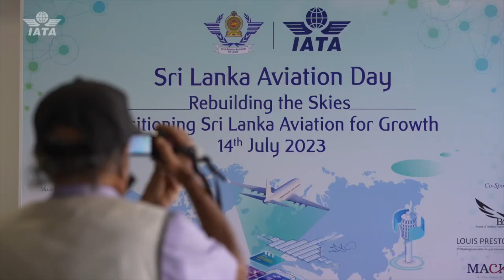Sri Lanka Aviation Day 2023 l IATA Conference l CAASL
Civil Aviation Authority of Sri Lanka (CAASL) successfully  conducted  a knowledge sharing event for the aviation industry of Sri Lanka titled ‘Sri Lanka Aviation Day’ in collaboration with the International Air Transport Association (IATA) on 14th July 2023 at the Auditorium of the CAASL